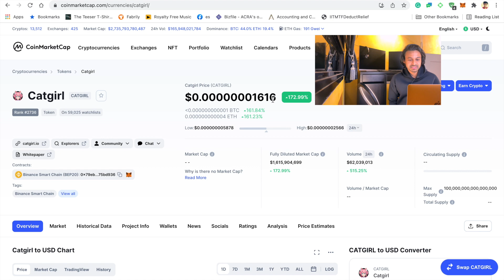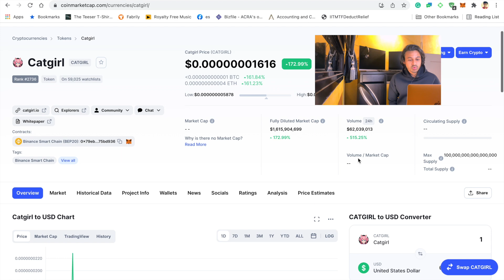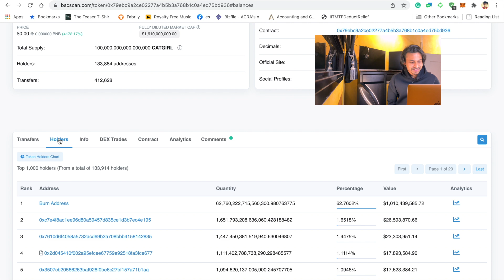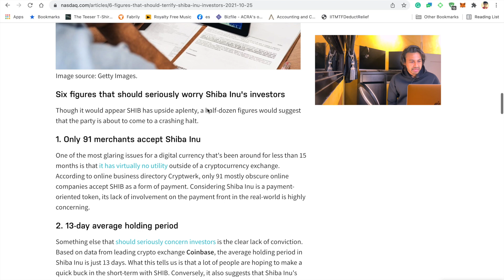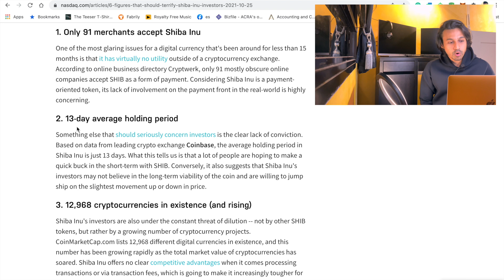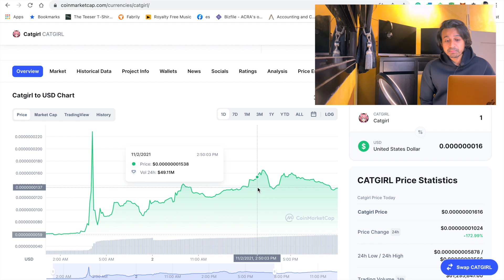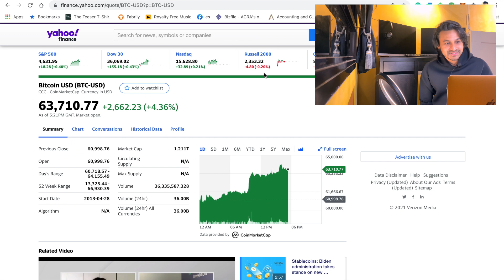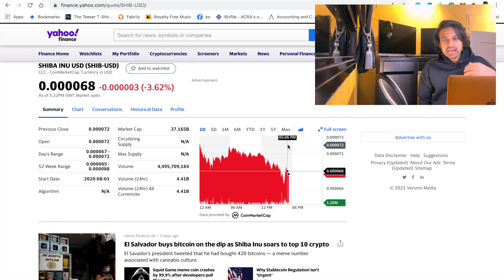Catgirl Token $1Billion MARKET CAP INCOMING| Next Shiba Inu,Catgirl Coin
What could possibly be the next Shiba Inu Coin? Could it be the catgirl coin?

What if the next Shiba Inu isn’t even a dog coin? Could it be that the next Shiba Inu doesn’t even have the word inu in it’s name or maybe it’s got nothing to do with dogs? What if the next Shiba Inu is actually a cat coin and to be specific, what if the next Shiba Inu is actually Catgirl Token.

We don’t have that many cat themed coins. Cat crypto projects are more rare than dog crypto projects.

After doge coin and Shiba Inu Token, If there is any other meme coin that can go above $10B in market cap, that could possibly Catgirl Token. Personally, I’ve never seen anything quite like Catgirl coin. Furthermore, Cat girl token project is on the Binance Smart Chain so you won’t have to worry about the ethereum gas fees. Catgirl Token has a whole range of seasonal NFTs and you can get rewarded for staking those NFTs in this thing called the Farming Pool.

Catgirl creates an in-depth entertainment platform consisting of digitally-engineered collectible Catgirls. Users can truly own Catgirls and verify their ownership on the blockchain. With customizable Catgirl NFTs coming soon to our Catgirl ecosystem, we will bring a multitude of ways to allow our users to express themselves, and earn rewards.